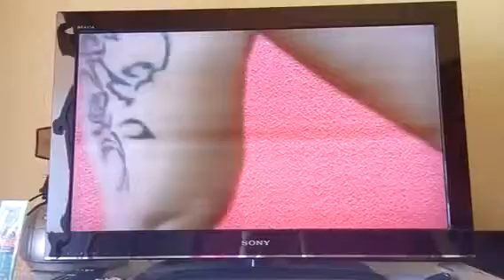Entrevista Ric Record Blumenau, em busca de patrocínio para ir ao Arnold classic 2016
Atleta bikini fitness até 1,63 em busca de patrocínio agradecer aos meus patrocinadores, principalmente minha nutricionista Bia Gomes.